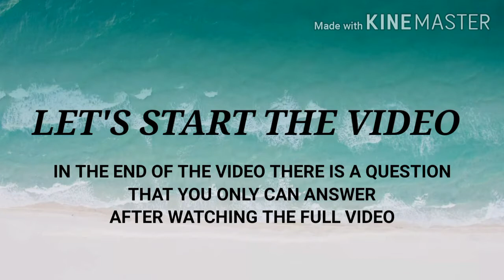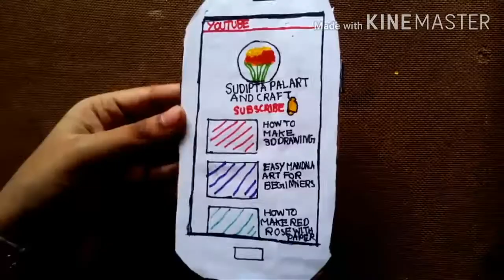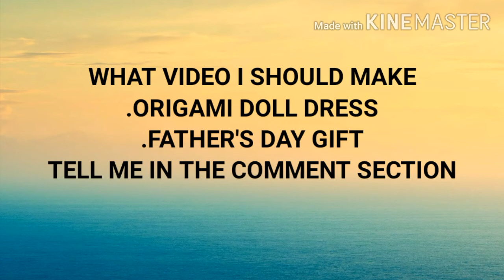HOW TO MAKE SAMSUNG PHONE WITH THE HELP OF JUST 2 CARDBOARDS. MOBILE PHONE